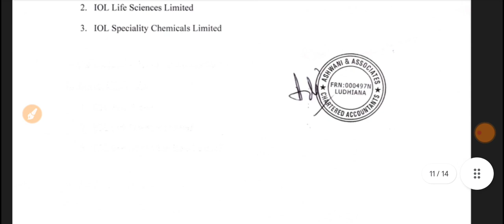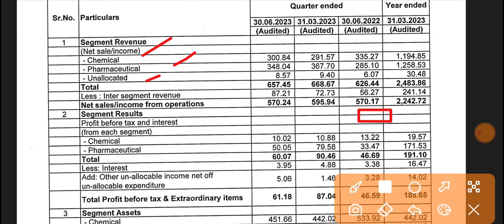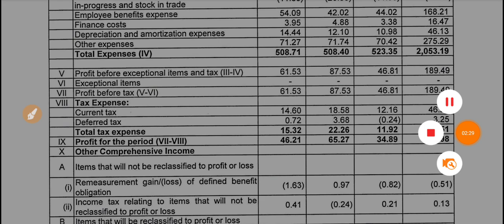IOL Chemicals Q1 Results 2023 🔴 IOLCP Share Latest Results 🔴 IOL Chemicals Latest News 🔴 IOLCP Share